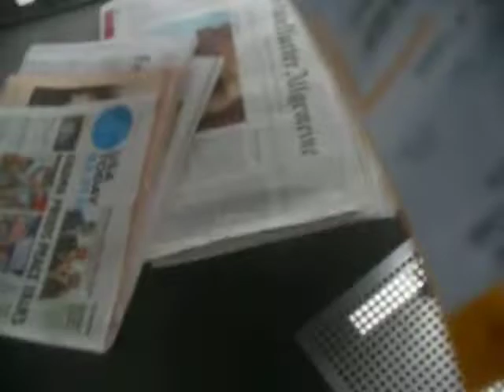Germany: Lufthansa LH710 nach Tokyo NRT im Flughafen Frankfurt FRA 2013-03-21(Thu)1258hrs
- An Bord eines Lufthansa-Fluges am Flughafen Frankfurt/Main FRA.
- Embarquer sur un vol de la Lufthansa à l'Aéroport internationale de Francfort FRA.
- Boarding a Lufthansa flight at Frankfurt International Airport FRA.
　フランクフルト國際空港（FRA）にてルフトハンザ機に搭乘。